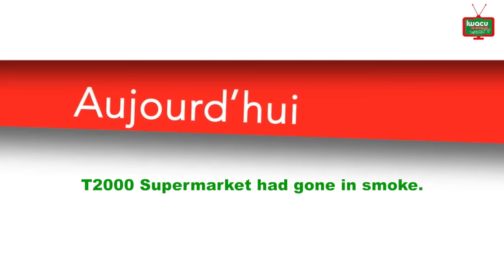T2000 Supermarket had gone in smoke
The chinese supermarket T2000 has undergone a fire in this morning. Despite the effort of the Firefighters, Civil Protection and the Red Cross, the supermarket had gone to ashes.